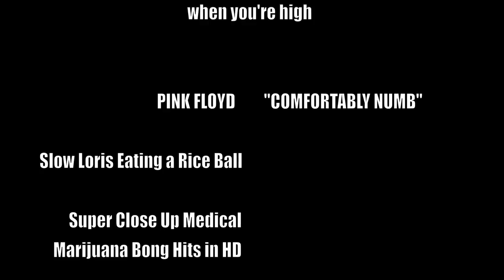Trippy Comfortably Numb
As big fans of Pink Floyd, "when you're high" has assembled a special music video for one of our favourite stoner songs, Comfortably Numb. Now this classic song can be enjoyed alongside the best stoner videos in full HD. So blaze up, chill out, and enjoy.

And if you have any content that you would like to see in the following episodes please comment or email.